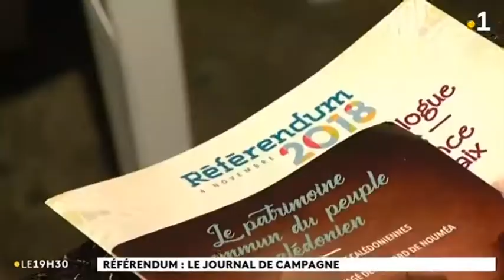Avant dernière réunion de campagne chez l'habitant à Rivière-Salée - 24-10-2018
Au plus près de tous les calédoniens, partout dans le pays.

Lundi soir (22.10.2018) nous étions à Rivière salée, avec Dominique MOLE et Martine LAGNEAU (VP de la province Sud), Angelo PITO et Norbert OUILLEMON (conseillers municipaux de NOUMEA), pour un temps de présentation, d’échange, et de partage dans le cadre de la campagne.
Avec près de 70 habitants des quartiers Nord, venant de tous horizons sociaux et culturels, nous avons évoqué nos perspectives d’avenir pour le pays, un avenir à construire « dans la France et aux couleurs de la paix », pourvu que nous sachions maintenir les fils du dialogue entre Calédoniens. Cette paix, ce dialogue et la poursuite de la construction du pays, c’est tout le sens de notre engagement, et de notre projet post référendaire.
Une belle réunion, haute en couleurs et riche en questions !

Source : Nouvelle-Calédonie la 1ère